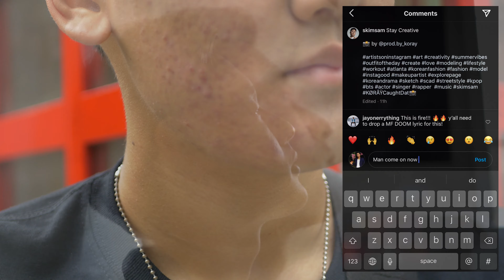Uniquely Perfect | My 2nd Short Film Ever!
A young artist tries to find his way, yet is constantly filled with doubt from outside voices. It's not until he chooses to silence the others and listen to his own truth that he unleashes his full potential.

I made this film for a 2min motivational contest with some friends. This was only my second time directing for a short film...I think I'm getting better.

Directed by Corey Lightner
Written by Jarrod Fleming
Shot by Frank Battle
Starring Sam Kim
Featuring Paul Kim
I also have a tip jar below, donate if you can. The goal is to reach enough money to buy new camera equipment📽 and better my craft.

$KORAYCOREY

Peep ya next time